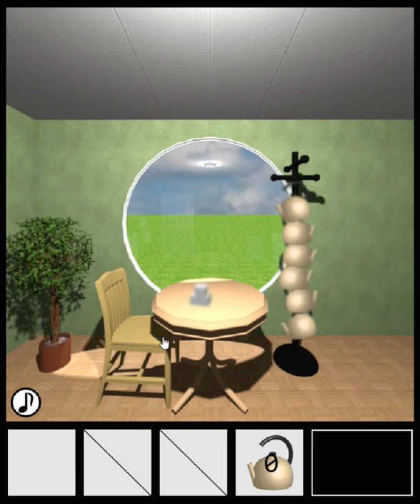[TomoLaSiDo] Escape Challenge 57: Kettle Room Walkthrough